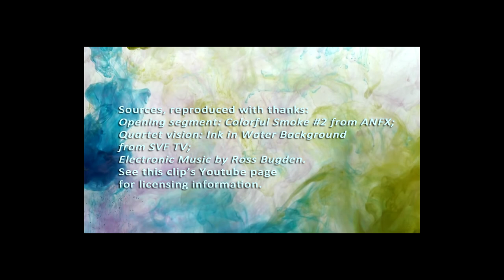Suck it and see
My first attempt to compose a string quartet. The score and parts are available from my music menu
A big thank you to the following people who made their work freely available for this clip: